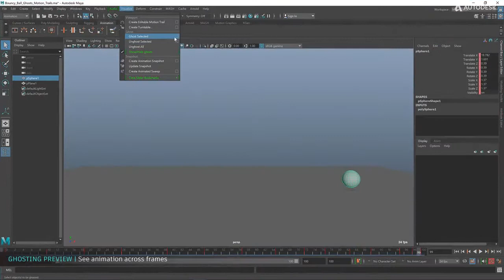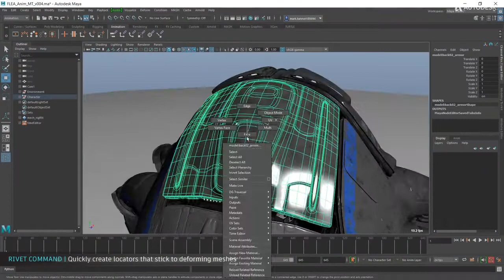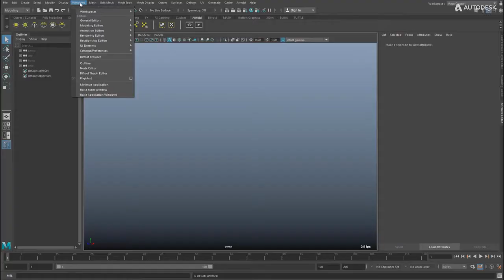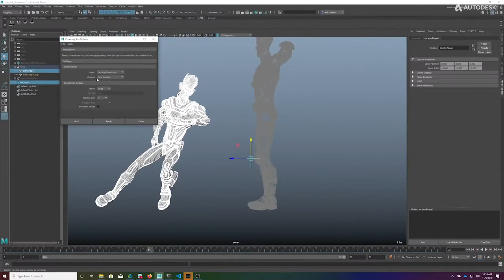Introducing Autodesk Maya 2020